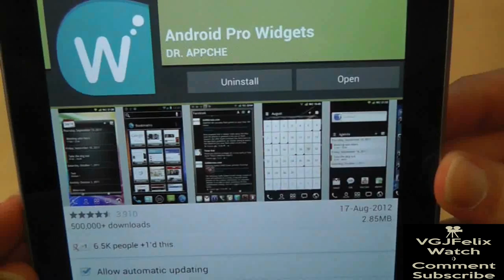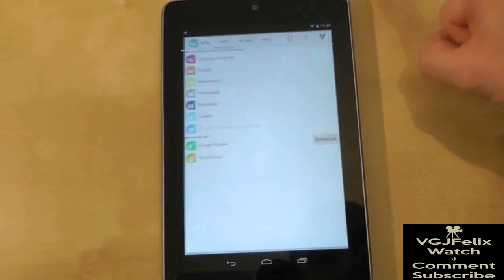Best Tablet Android Apps: #19 Facebook and Twitter Widgets (Android Pro Widgets) - Nexus 7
Advanced widgets package with many themes and features
A set of powerful and extremely useful home screen widgets!

In this continuing series of videos, I review Tablet Apps for the ASUS Transformer Prime, Nexus 7 and, indeed, any android tablet.

Each video will cover the basics, best bits and any drawbacks to the app  in 60-90 seconds. These are bite-sized videos to help you get the most out of your tablet android device.

I want this to be a community set of videos so if you have any app suggestions leave it in the comments section. Try to stick to free apps as those are the apps I try to cover.